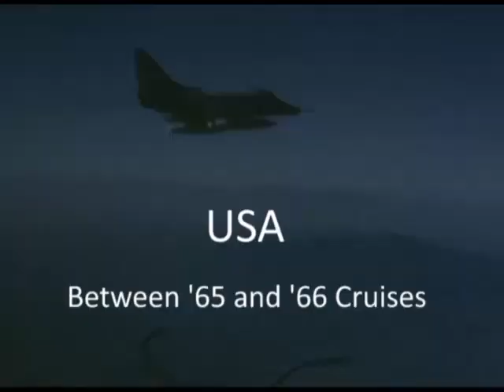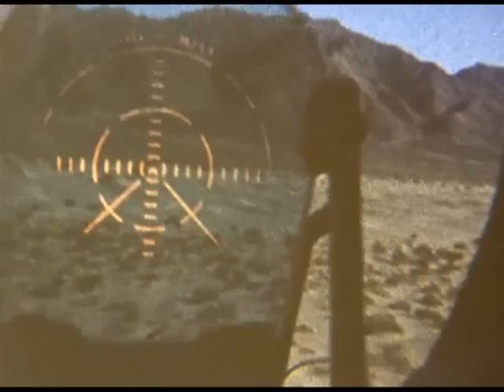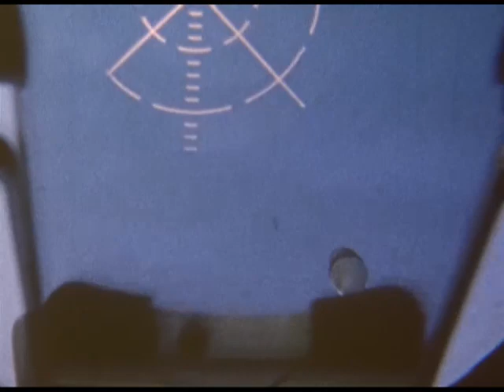John Shore VA-163 USS Oriskany '65/'66 WESTPAC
Thanks to John Shore for sharing his historic 8mm home movies of his two cruises to Vietnam aboard USS Oriskany flying A-4 Skyhawks with VA-163.  During 1965 and '66, John captured infight clips of formation with fellow pilots, carrier landings and takeoffs and other interesting at sea scenes.